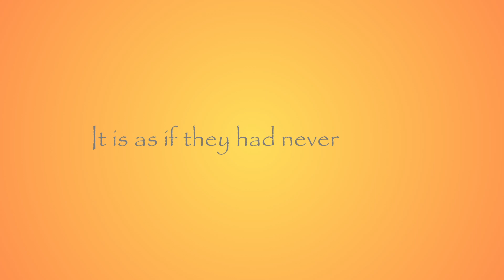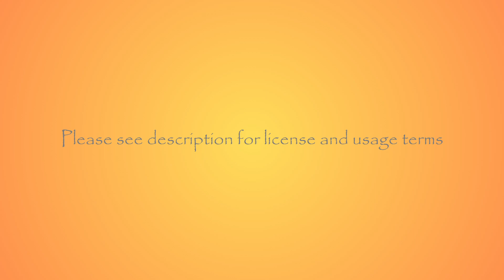(Free for Profit) Apart x Guitar x Don Toliver type beat 2023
𝐔𝐒𝐀𝐆𝐄 𝐃𝐄𝐓𝐀𝐈𝐋𝐒: This beat is available for you to use, to inspire your own production and share for profit on YouTube, Soundcloud, Instagram and Facebook.  Please give me credit for the composition where possible (Prod. everiche). You must purchase a lease to distribute your music on streaming platforms like Spotify or Apple Music. I hope you like the beat. 👍

Key: G♯m
BPM: 100